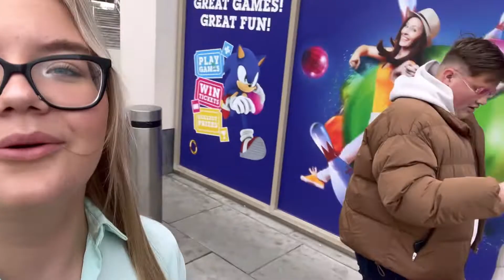Hot girl weekend vlog!!! 😘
hey :)
social media content creator | model | influencer
mindset -  work ethic - determination

thanku, for your support x